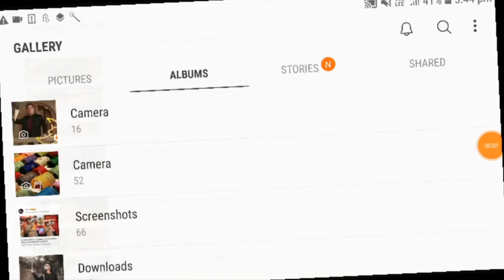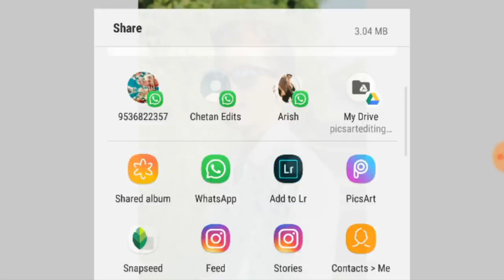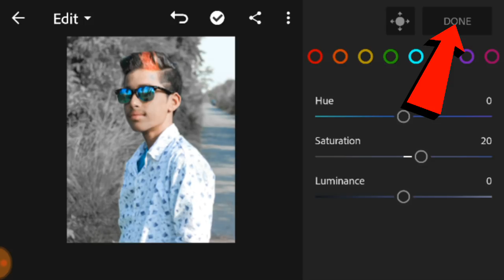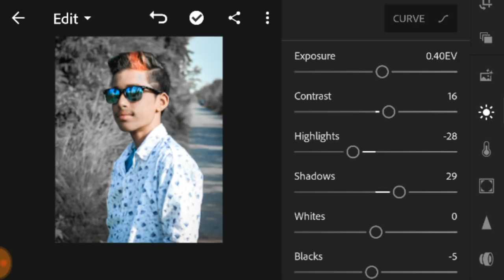Moody Black Photo Editing In Lightroom | Lightroom Tutorial